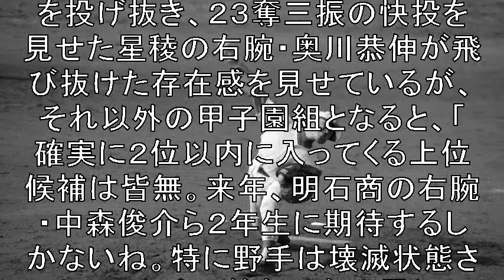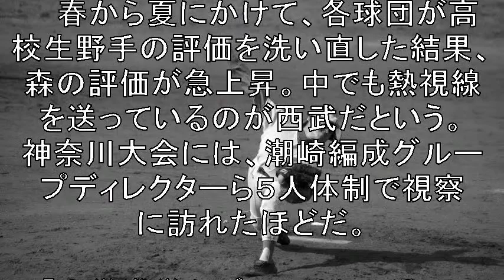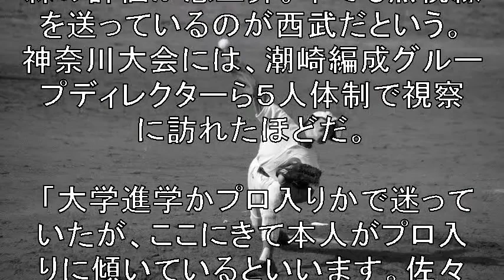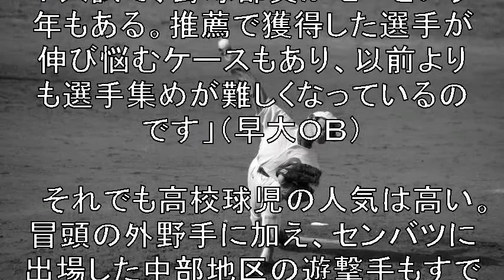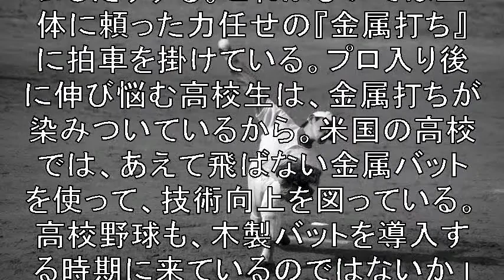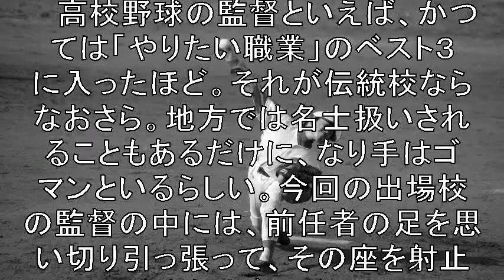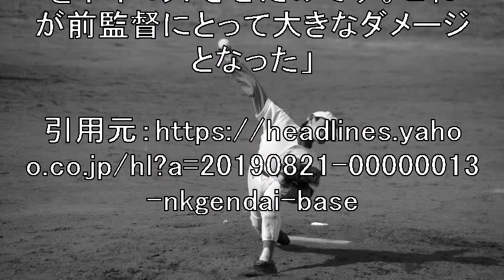令和最初の「夏の甲子園」ベンチから漏れてきた裏情報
■球場のスカウトが気をもむ神奈川“三拍子”遊撃手の動向
「今年の甲子園は不作を超えた凶作。
この状態が続くとしたら、ゾッとする」
１２球団のスカウトがこう口を揃える。

【関連動画】

【第101回全国高校野球選手権大会　準決勝　履正社.vs明石商】初回来年の目玉候補の明石商中森俊介に打者1巡の攻撃で襲いかかる履正社の猛攻！！

【第101回全国高校野球選手権大会　準決勝　中京学院大中京.vs星稜】終盤の逆転劇で勝ち上がって来た中京学院も星稜奥川の前に沈黙、、、最後は寺沢にかわされ完敗も非常に楽しいチームでした！！

【第101回全国高校野球選手権大会 準決勝 履正社.vs明石商】初回の4点が非常に重かった、、、来年のエース候補履正社岩崎の好投で決勝を引き寄せた！！

【第101回全国高校野球選手権大会 準決勝 雨天の為 開始時刻が1時間順延】あの水浸しの状況から、、、阪神園芸様見事なり、いつもありがとうございます！！

2019年夏第101回全国高校野球選手権　準決勝　超速報！星稜対中京学院大中京　星稜高校決勝進出の瞬間

2019年夏第101回全国高校野球選手権　準決勝　超速報！履正社対明石商　明石商来田選手先頭打者ホームラン！

【第101回全国高校野球選手権大会 準々決勝 中京学院大中京.vs星稜】2019ドラフト候補奥川恭伸！！ストレートの伸びがえげつない、、、怪物！！

2019年夏第101回全国高校野球選手権　準決勝　超速報！履正社対明石商1回表の猛攻

【第101回全国高校野球選手権大会 準々決勝 履正社.vs明石商】初回から両チームの1番打者がセンターバックスクリーンに！！たまらない展開に！！